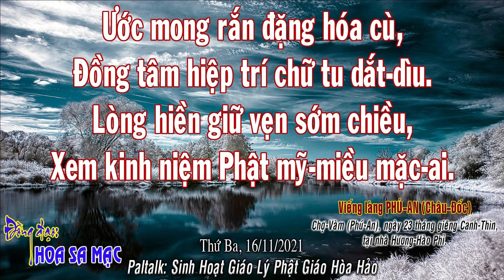Ước mong rắn đặng hóa cù,-HOA SA MẠC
Ước mong rắn đặng hóa cù,
Đồng tâm hiệp trí chữ tu dắt-dìu.
Lòng hiền giữ vẹn sớm chiều,
Xem kinh niệm Phật mỹ-miều mặc-ai.
Viếng làng PHÚ-AN (Châu-Đốc)
Chợ-Vàm (Phú-An), ngày 23 tháng giêng Canh-
Thìn, tại nhà Hương-Hào Phỉ.
Đồng đạo: HOA SA MẠC